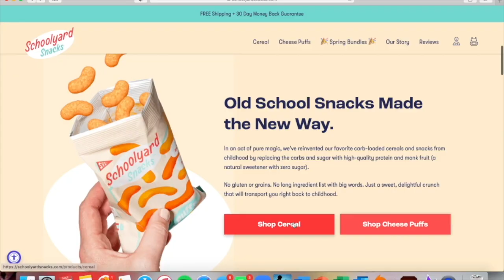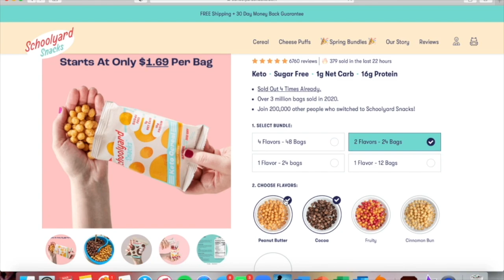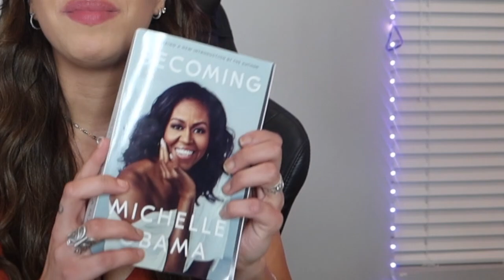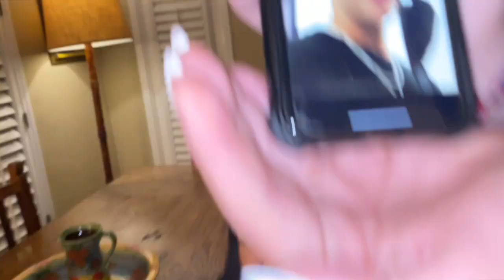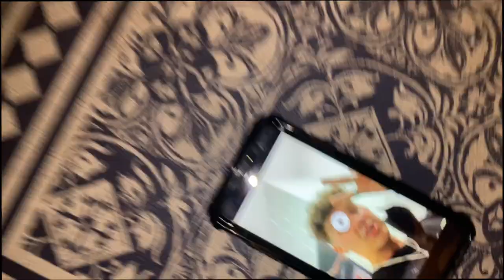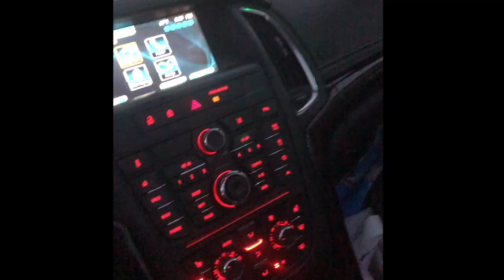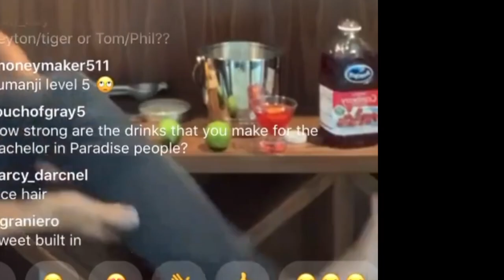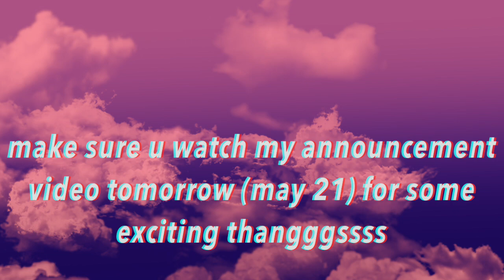my birthday was absolute CHAOS from start to finish